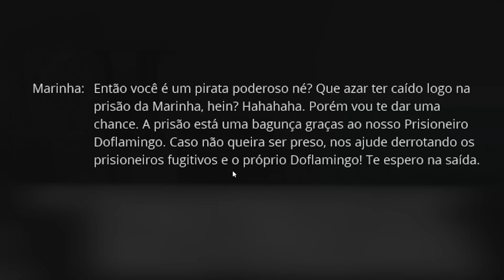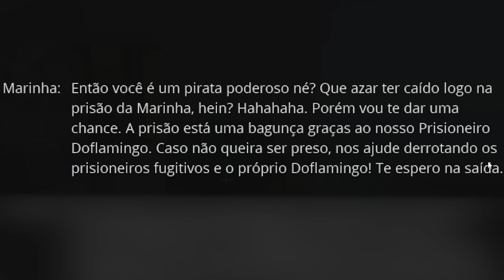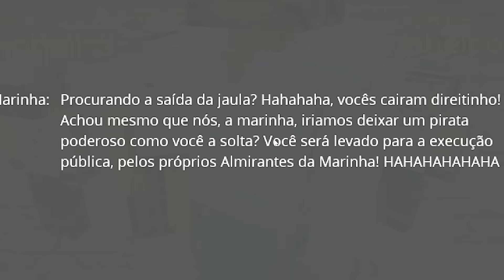Turma do Problems 24h Como PIRATAS!